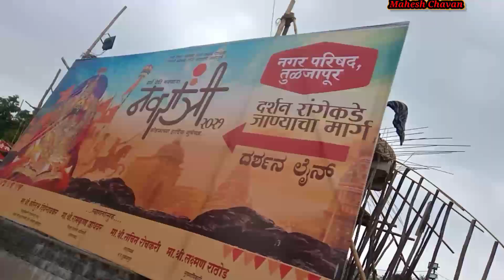तुळजापूर भवानी माता दर्शन || Tulajapur vlog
Hi friends I am your friend Mahesh Chavan. 🔳 मी तुमचा साठी नव नवीन कॉमेडी आणि ब्लॉगिंग घेऊन येत असतो त्यामुळे आपल्या चॅनलला सबस्क्राईब करा,व्हिडिओ लाईक करा. आजचा विडिओ हा तुळजापूर येथील आहे 🙏🙏